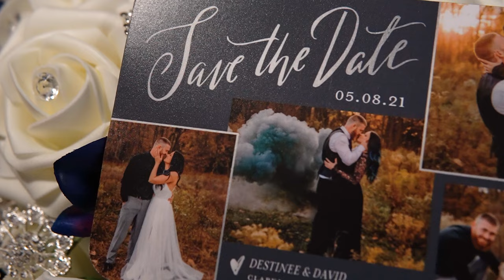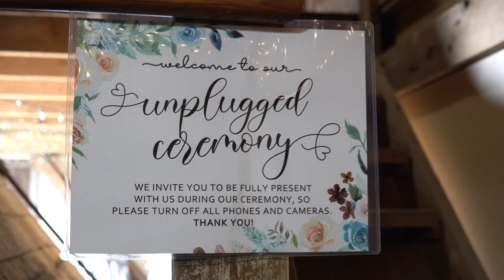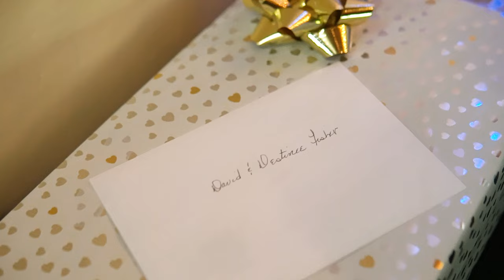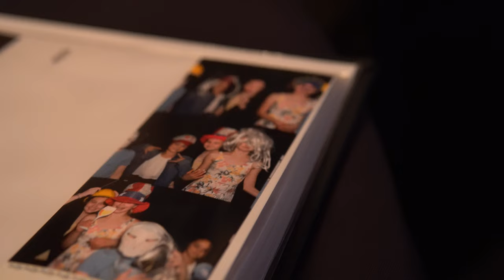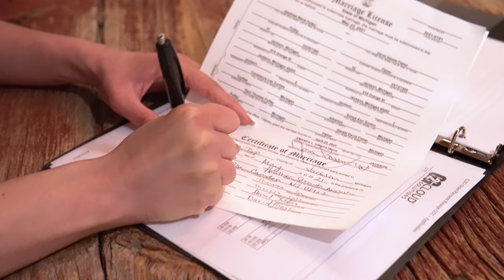David + Destinee Fisher Highlights Film 5.8.21 Hilltop Manor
Change video setting to 4k or the highest quality setting your device will allow.